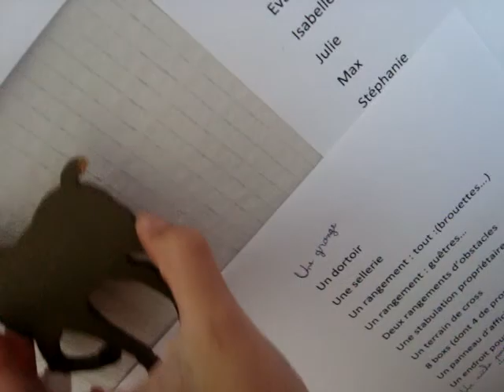premier schleich! a voir !!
voila mon premier schleich Ouragan donc c un Andalou pardon x) !!